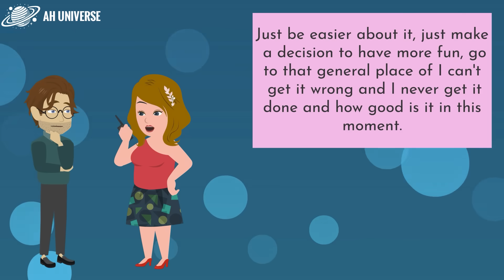This Is How Your Inner Being Gives You Signs Of Directions! ✨ Abraham Hicks 2023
🗝️ Key Takeaways
00:00 Excitement and Joy
02:10 Emotional Response
05:09 Path of Least Resistance
06:57 Celebrating Success
09:26 Challenges as Part of the Process
10:47 Embracing All Experiences